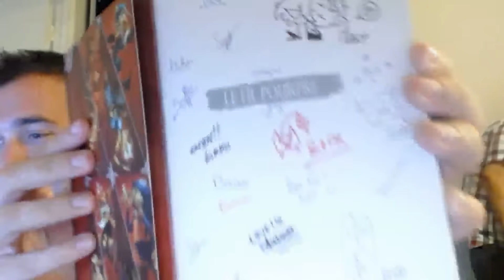[DOFUS] Coupe des Oppressés II - Petite Finale - NRJ vs Orgie Animale - Phase de Draft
Phase de draft commentée à l'arrache en direct de chez Centenaire -- Watch live